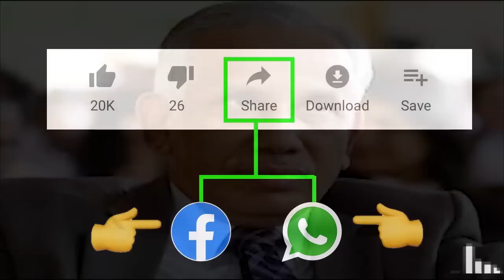ఏపీ గవర్నర్ అబ్దుల్ నజీర్ సంచలన ఆదేశాలు .. చంద్రబాబు కి goosebumps తెప్పించే బ్రేకింగ్ న్యూస్!Taja30